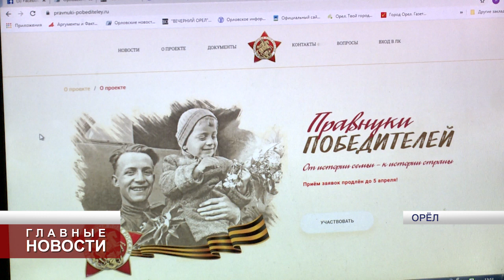В Орле разыскиваются «Правнуки победителей»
Подать заявку на участие во всероссийском конкурсе можно до 5 апреля.